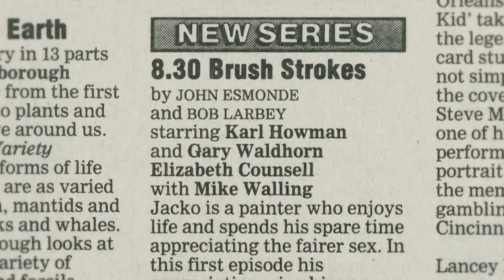Cunk on Skyrim: Philomena's 'Expert' Guide to the Civil War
Join Philomena Cunk as she travels the length and breadth of Skyrim and gets caught up in the midst of an epic Civil War between the Stormcloaks and Imperials. Watch in amazement as she hilariously misinterprets historical facts and struggles to navigate the game's complex political landscape. In this episode, she conducts an exclusive interview with Jarl Ulfric Stormcloak in the throne room of Winterhold, where she grills him on his views about the civil war, only to wake him up later in the night to ask him about his famous "shout" ability. Nothing is off limits to Philomena as she explores the open-world game of Skyrim in this - soon to be critically acclaimed - landmark documentary series. This is: Philomena Cunk on Skyrim.

AKA Cunk in Skyrim